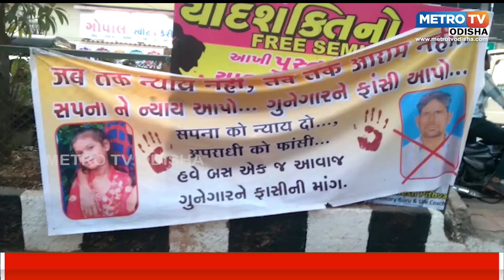ସୁରତରେ ଓଡିଆ ନାବାଳିକାଙ୍କୁ ନିର୍ମମ ହତ୍ୟା || METRO TV ODISHA